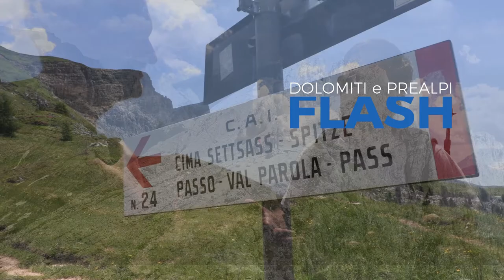Setsass, la montagna dei due atolli - Trailer 30''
Anteprima del documentario del regista Giovanni Carraro. Insieme ai geologi di Dolomiti Project Emiliano Oddone e Gianluca Piccin, Carraro ci porta a conoscere il Setsass, un balcone panoramico naturale per la gioia degli escursionisti ma che conserva in sé anche le tracce di un passato sorprendente, studiato da geologi di tutto il mondo.

Il prima proiezione del documentario sarà sabato 4 ottobre 2019 al Teatro Kursaal di Auronzo di Cadore, accompagnata da una tavola rotonda sul tema del geoturismo con l’intervento di Marcella Morandini direttrice della Fondazione Dolomiti UNESCO, dei geologi Emiliano Oddone e Gianluca Piccin e del regista Giovanni Carraro.

Questa attività è inserita nel progetto “Valorizzazione del territorio attraverso azioni di gestione e comunicazione integrata del WHS Dolomiti UNESCO”, realizzato con il contributo del Fondo Comuni confinanti.